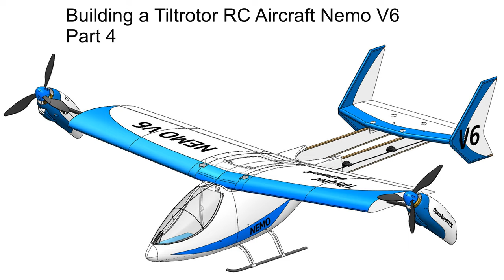Tiltrotor RC Aircraft Nemo V6 - Building Part 4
Shaping of the rear part and painting of the fuselage

0:00 Introduction
0:22 Stabilizer and ruders shaping
2:00 Painting part in balsa of the booms and ruders (white)
2:25 Airbrush painting of the rears parts (red)
3:55 Fuselage preparation
4:38 Airbrush painting of the fuselage (red)
5:18 Painting shadows on the rears parts
5:52 Painting of inscriptions on the ruders
6:48 Gluing the stabilizer and ruders
7:29 Assembly of the beams on the fuselage
7:50 Stabilizer Control Parts Assembly
8:11 Installation of the stabilizer control
9:20 Mounting the KK2 card access door